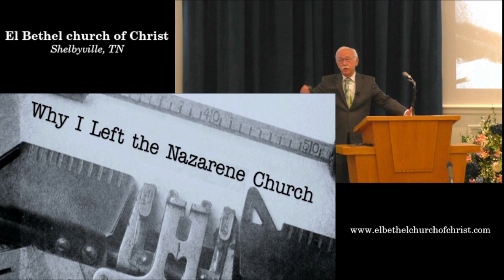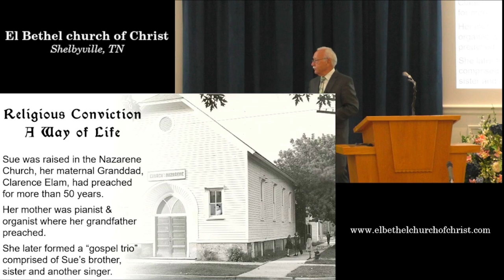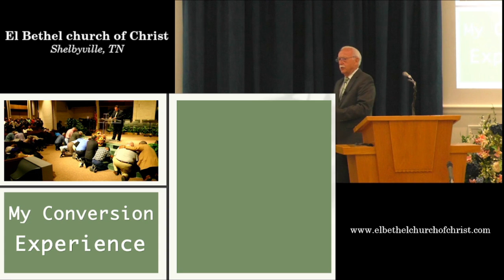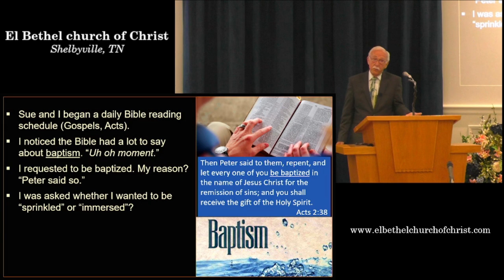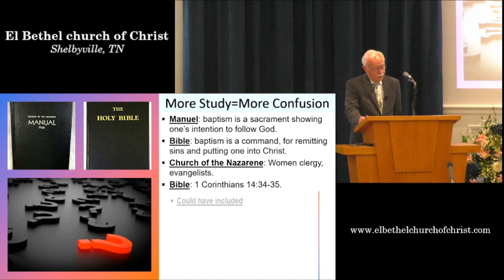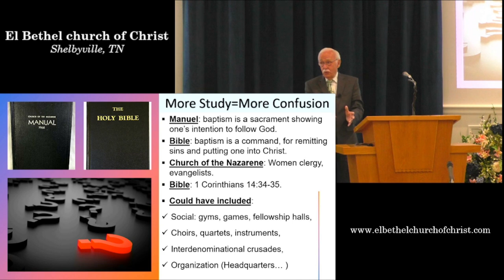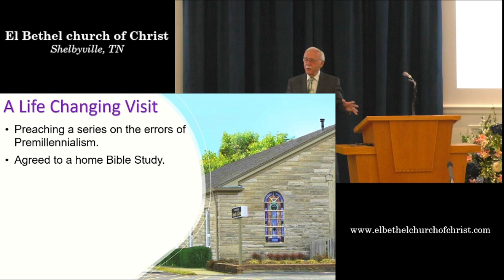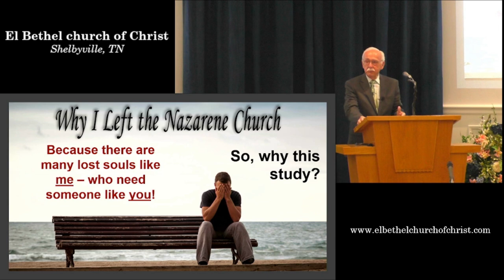This is My Story, by J.R. Bronger -- November 3, 2024